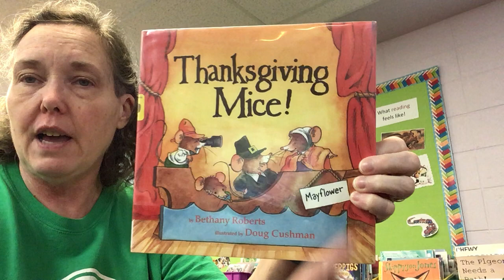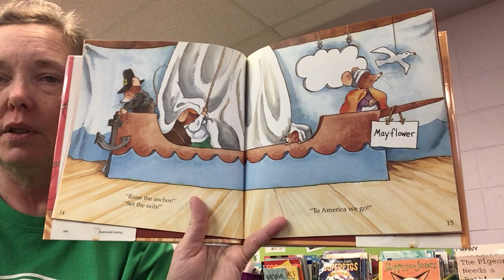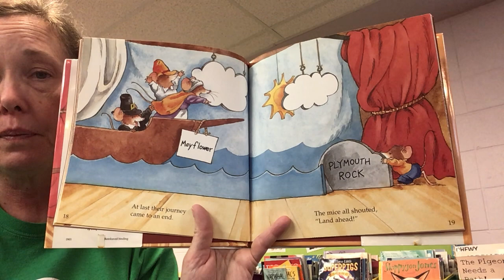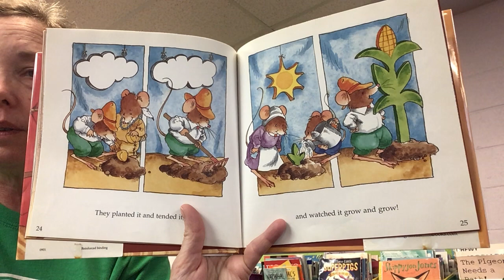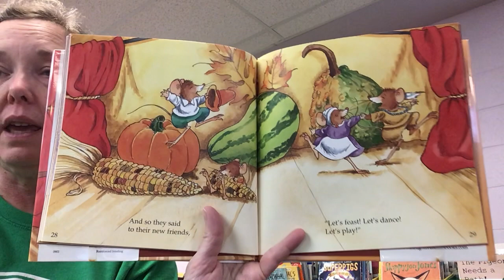Thanksgiving Mice! By Bethany Roberts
Thanksgiving Mice! By Bethany Roberts is the story of the first Thanksgiving as told by the mice in a play in 2 acts.